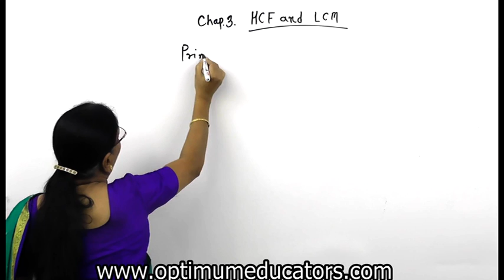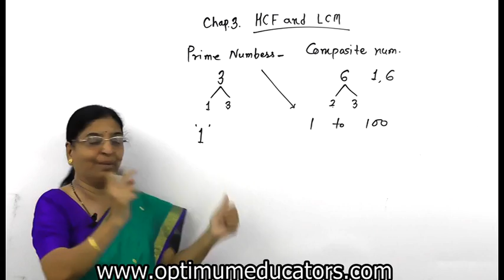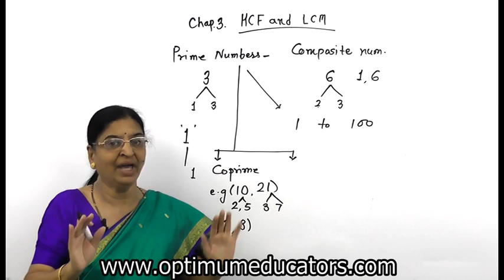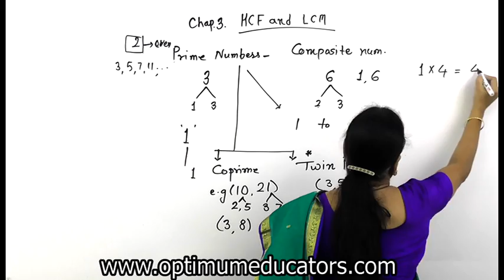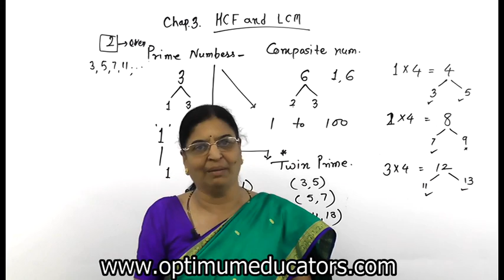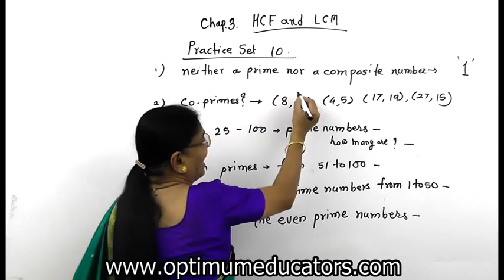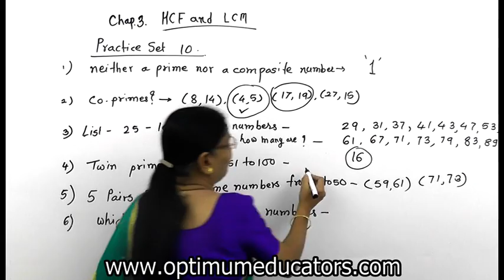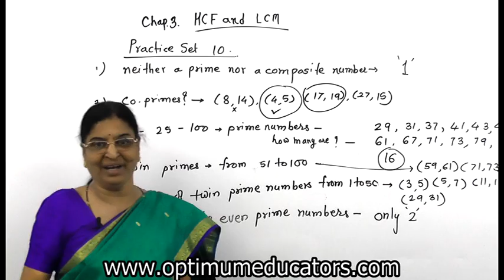STD 7 | Maths | Chapter 3 | Part 1 | HCF and LCM